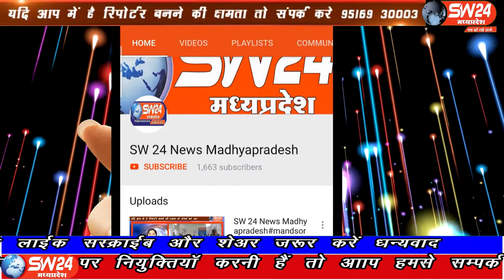SW 24 News Madhyapradesh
खरगोन जिले की भगवानपुरा तहसील के ग्राम बहादरपुरा में दुर्गा विसर्जन के दौरान मधुमक्खियों के हमले ने श्रद्धालुओ को घायल कर दिया खरगोन से जयंत गुप्ता की रिपोर्ट